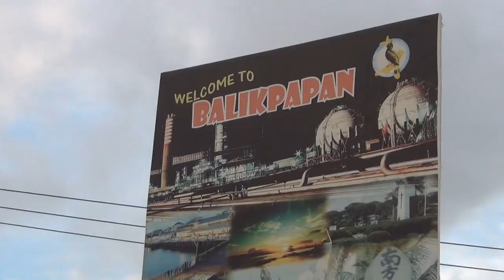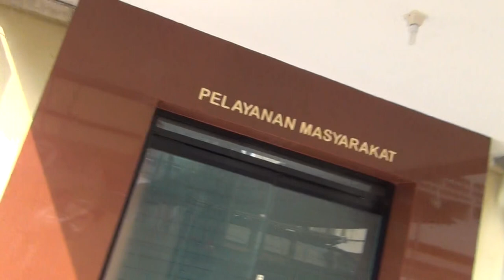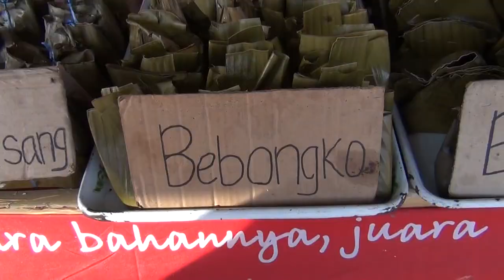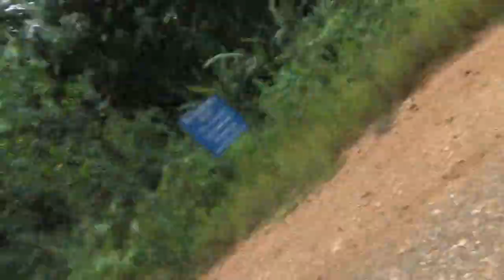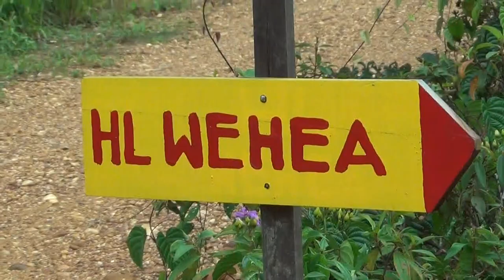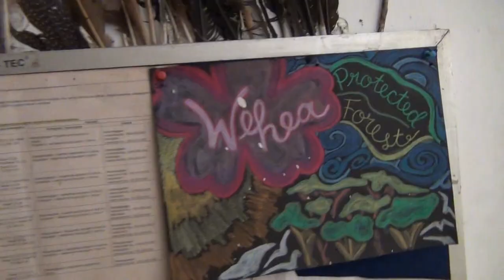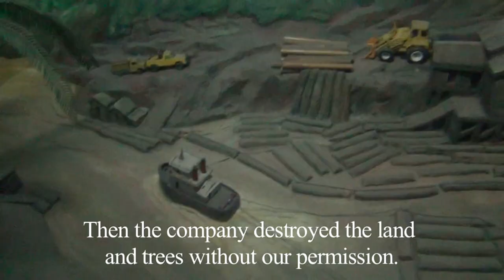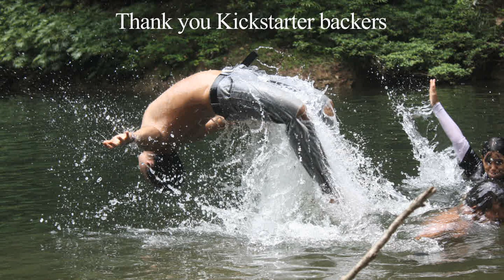Into The Jungle - Indonesia Research and Travel Guide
In 2011, I traveled to the Island of Borneo in Indonesia for a 6-month adventure doing anthropological research. The purpose was to study the behavioral ecology of non-human primates. I invite you to share the experience of overcoming fear, adversity, culture shock and going on to gain knowledge of a foreign world and having the adventure of a lifetime.